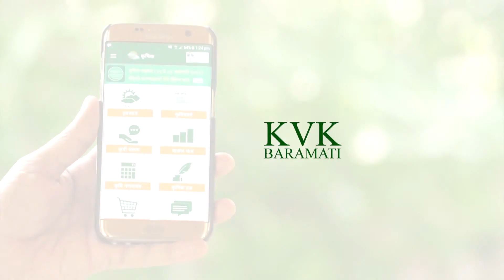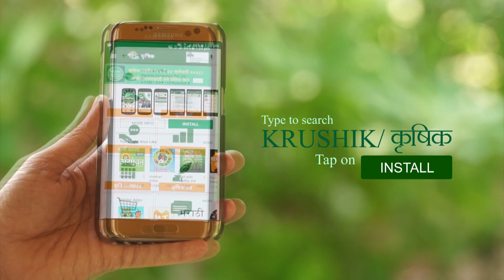मत्स्यबीज निर्मिती केंद्र, कृषि विज्ञान केंद्र, बारामती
रोहू, कटला, मृगळ, कॉमन कार्प